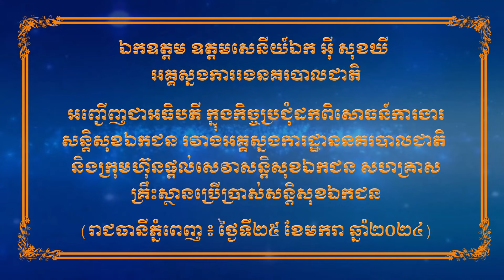ប្រជុំដកពិសោធន៍ការងារសន្ដិសុខឯកជន រវាងអគ្គស្នងការដ្ឋាននគរបាលជាត និងក្រុមហ៊ុនផ្ដល់សេវាសន្ដិសុខឯកជន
នៅព្រឹកថ្ងៃទី២៥ ខែមករា ឆ្នាំ២០២៤នេះ ឯកឧត្តម ឧត្តមសេនីយ៍ឯក អ៊ី សុខឃី អគ្គស្នងការរងនគរបាលជាតិ តំណាងដ៏ខ្ពង់ខ្ពស់ ឯកឧត្តម នាយឧត្តមសេនីយ៍ ស ថេត អគ្គស្នងការនគរបាលជាតិ បានអញ្ជើញជាអធិបតី ក្នុងកិច្ចប្រជុំដកពិសោធន៍ការងារសន្ដិសុខឯកជន រវាងអគ្គស្នងការដ្ឋាននគរបាលជាតិ និងក្រុមហ៊ុនផ្ដល់សេវាសន្ដិសុខឯកជន សហគ្រាសគ្រឹះស្ថានប្រើប្រាស់សន្ដិសុខឯកជន នៅទីស្តីការក្រសួងមហាផ្ទៃ។
ជាកិច្ចចាប់ផ្តើម ឯកឧត្តម ឧត្តមសេនីយ៍ឯក លឹម សុខារស្មី ប្រធាននាយកដ្ឋានគ្រប់គ្រងសន្ដិសុខឯកជន បានធ្វើសេចក្តីរាយការណ៍ជូនអង្គពិធិថា បច្ចុប្បន្នភ្នាក់ងារសន្តិសុខឯកជនទូទាំងប្រទេស មានចំនួន៣១,៧៩៦នាក់/២៩,៧០៦នាក់ ប្រៀបធៀបទៅនឹងឆ្នាំ២០២២ កើនឡើង២,០៩០នាក់ ស្មើនឹង៧.០៤% (ស្រី២,៥០៧នាក់/២,៤២៧នាក់ កើនឡើង៨០នាក់ ស្មើនឹង៣.៣០%)។ ក្នុងនោះ ក្រុមហ៊ុនផ្តល់សេវាសន្តិសុខឯកជនសរុបចំនួន២៩៨/២៧៥ក្រុមហ៊ុន កើនឡើង២៣ក្រុមហ៊ុន ស្មើនឹង៨.៣៦% មានភ្នាក់ងារសន្តិសុខឯកជនសរុប ១៦,៦៨៧/១៥,៦១៧នាក់ កើនឡើង១,០៧០នាក់ ស្មើនឹង៦.៨៥% (ស្រី២,១៥៩/២,០៧៤នាក់ កើនឡើង៨៥នាក់ ស្មើនឹង ៤.១០%)។ សហគ្រាសគ្រឹះស្ថានជ្រើសរើសភ្នាក់ងារសន្តិសុខឯកជនសរុប ចំនួន១,៩៧៨/១,៩៥៣គ្រឹះស្ថាន កើនឡើង២៥ទីតាំង ស្មើនឹង១.២៨% ភ្នាក់ងារសន្តិសុខឯកជន ចំនួន១៥,១០៩/១៤,០៨៩នាក់ កើនឡើង១,០២០នាក់ ស្មើនឹង៧.២៤% (ស្រី៣៤៨/៣៥៣នាក់ ថយចុះ០៥នាក់ ស្មើនឹង១.៤២% មានគោលដៅ២,១៣៩/២,១១៤ទីតាំង កើនឡើង២៥ទីតាំង ស្មើនឹង១.១៨%។
ដោយឡែក សម្រាប់ការបណ្ដុះបណ្ដាលបំប៉នជំនាញភ្នាក់ងារសន្ដិសុខឯកជនវិញ ឯកឧត្តម ឧត្តមសេនីយ៍ឯក លឹម សុខារស្មី បានគូសបញ្ជាក់ថា បច្ចុប្បន្ននេះ ការបើកវគ្គបំប៉នជំនាញភ្នាក់ងារសន្តិសុខឯកជន សរុបចំនួន៥៦វគ្គ សិក្ខាកាមចូលរួមសរុប៩,៨៦៦នាក់ (ស្រី២៣០នាក់) ក្នុងនោះ ភ្នាក់ងារសន្តិសុខឯកជន សរុបចំនួន៩,៦៣៨នាក់ (ស្រី២១១នាក់) និងនគរបាលជាតិ សរុបចំនួន២២៨នាក់ (ស្រី១៩នាក់)។
ពីវាទិកាអធិបតី ឯកឧត្តម ឧត្តមសេនីយ៍ឯក អ៊ី សុខឃី អគ្គស្នងការរងនគរបាលជាតិ បានបង្ហាញនូវការវាយតម្លៃខ្ពស់ ចំពោះភ្នាក់ងារសន្ដិសុខឯកជនទាំងអស់ ដែលកន្លងមកតែងតែមានកិច្ចសហការល្អជាមួយកម្លាំងមានសមត្ថកិច្ច និងអាជ្ញាធរមូលដ្ឋាន ដើម្បីចូលរួមចំណែកការពារសន្ដិសុខ សណ្ដាប់ធ្នាប់ និងសុវត្ថិភាពសាធារណៈនៅក្នុងសង្គមនាពេលបច្ចុប្បន្ននេះ។
ឯកឧត្តម ឧត្តមសេនីយ៍ឯក អ៊ី សុខឃី បានគូសបញ្ជាក់ថា ក្រុមហ៊ុនផ្ដល់សេវាសន្ដិសុខឯកជន និងសហគ្រាសគ្រឹះស្ថាន កន្លងទៅបានអនុវត្តត្រឹមត្រូវតាមការកំណត់របស់ក្រសួងមហាផ្ទៃ និងអគ្គស្នងការដ្ឋាននគរបាលជាតិ តែក្នុងនោះក៏មានមួយចំនួននៅចន្លោះប្រហោងផងដែរ ដែលទាមទារឲ្យមានការពិនិត្យយកចិត្តទុកដាក់បន្ដទៀត។ ជាក់ស្ដែង សម្រាប់កិច្ចប្រជុំនៅពេលនេះ គឺធ្វើឡើងដើម្បីពង្រឹង និងបង្កើនកិច្ចសហប្រតិបត្តិការឲ្យកាន់តែរឹងមាំក្នុងភាពជាដៃគូ និងស្វែងយល់ឲ្យកាន់តែស៊ីជម្រៅនូវចំណុចខ្លាំង និងចំណុចខ្សោយក្នុងការអនុវត្ត ភារកិច្ច កាតព្វកិច្ចរបស់ក្រុមហ៊ុនផ្ដល់សេវាសន្ដិសុខឯកជន សហគ្រាសគ្រឹះស្ថាន ដែលបានអនុវត្តកន្លងមក និងដើម្បីបង្កើនសមត្ថភាព បង្កើនកិច្ចសហការប្រកបដោយប្រសិទ្ធភាព ក្នុងការចូលរួមចំណែកថែរក្សាសន្ដិសុខសង្គម។
ក្នុងន័យនេះ ឯកឧត្តម ឧត្តមសេនីយ៍ឯក អ៊ី សុខឃី បានណែនាំឲ្យបណ្ដាក្រុមហ៊ុន និងសហគ្រាសគ្រឹះស្ថាន បន្ដយកចិត្តទុកដាក់ពិនិត្យឲ្យបានម៉ត់ចត់ក្នុងការជ្រើសរើសភ្នាក់ងារ ជៀសវាងសមាសភាពមិនល្អ សន្តិសុខឲ្យស្របទៅតាមលក្ខខណ្ឌ ជ្រៀតចូលជាភ្នាក់ងារសន្តិសុខឯកជន។ ចំពោះមន្ត្រីនគរបាលដែលចូលនិវត្តន៍ហើយ នៅមានសុខភាពល្អរឹងមាំ និងមានបំណងចង់ចូល ធ្វើការជាមួយសន្តិសុខឯកជន គួរតែលើកទឹកចិត្ត។ បន្ថែមពីនេះ ត្រូវបន្ដលើកកម្ពស់ និងគាំទ្រការបណ្តុះបណ្តាល បំប៉នជំនាញសន្តិសុខឯកជន ដោយចាត់បញ្ជូន ប្រធានតំបន់ ឬអ្នកគ្រប់គ្រង និងកម្លាំងភ្នាក់ងារមកទទួលការបណ្ដុះបណ្តាលបំប៉នជំនាញពីអគ្គស្នងការដ្ឋាននគរបាលជាតិ ដែលមាននាយកដ្ឋានគ្រប់គ្រងសន្តិសុខឯកជន ជាសេនាធិការ និងបន្តចូលរួមកិច្ចការពារសន្តិសុខ សុវត្ថិភាព សណ្ដាប់ធ្នាប់នូវរាល់ព្រឹត្តិការណ៍ជាតិ អន្តរជាតិ តាមសំណើ និងសំណូមរបស់អគ្គស្នងការដ្ឋាននគរបាលជាតិ។
ឯកឧត្តមអគ្គស្នងការរង បានជំរុញឲ្យបន្តចូលរួមសហការជាមួយសមត្ថកិច្ចក្នុងការបង្ការទប់ស្កាត់បទល្មើស ផ្សេងៗដូចជា ការប្រើប្រាស់អាវុធខុសច្បាប់, ការជួញដូរ ឬប្រើប្រាស់ គ្រឿងញៀន, ចោរកម្ម, ការចាប់ជំរិតជាដើម និងបន្ដចូលរួមសកម្មភាពក្នុងការអនុវត្តគោលនយោបាយ ភូមិ ឃុំ សង្កាត់ មានសុវត្ថិភាព របស់រាជរដ្ឋាភិបាល៕